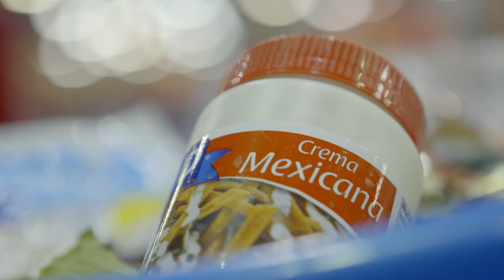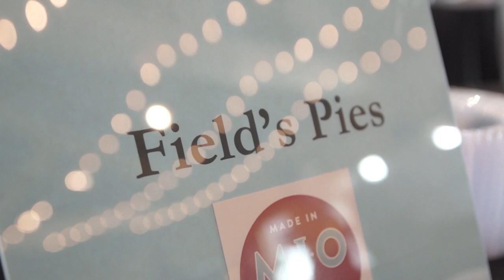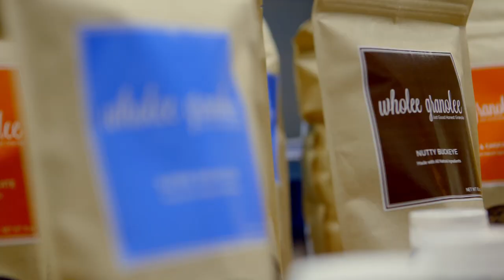What is MIO? | MIO Coaltion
“When you walk into a grocery store, you expect your favorite product to be there. You don’t think about how many people it took to get there.”

The Made in Oklahoma Coalition is proud to say that we’ve been helping Oklahoma companies get their kickstart for almost 20 years! That’s nearly two decades of partnering with Oklahoma companies, retailers, distributors and restaurants to help consumers get local goods, all while improving Oklahoma’s economy.
About MIO:
For nearly 20 years, the Made in Oklahoma Coalition has been providing the community with quality food and brands from across the state. We help local businesses, both big and small, get their products into grocery stores all over Oklahoma. Local has a name, and its name is Made In Oklahoma.